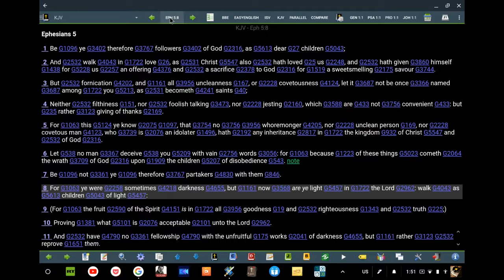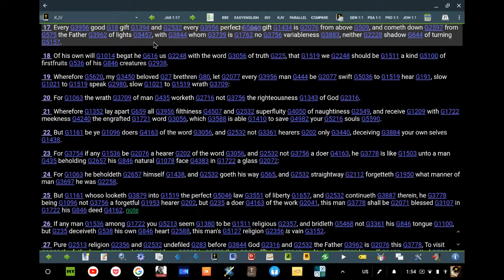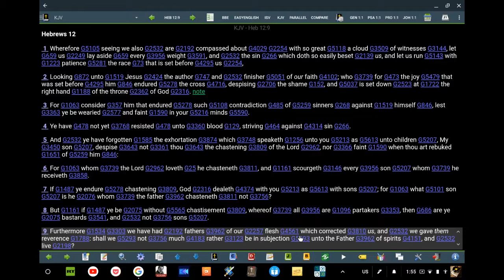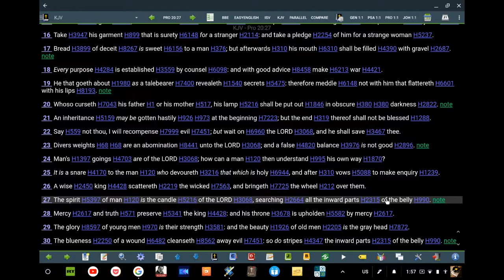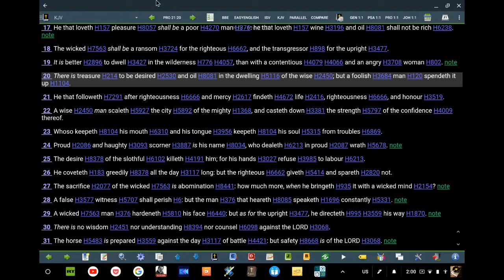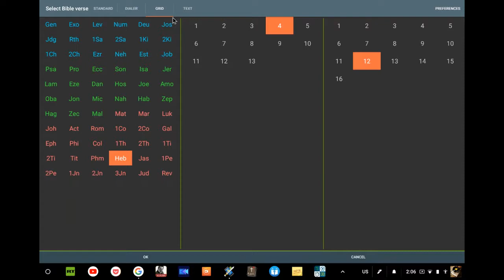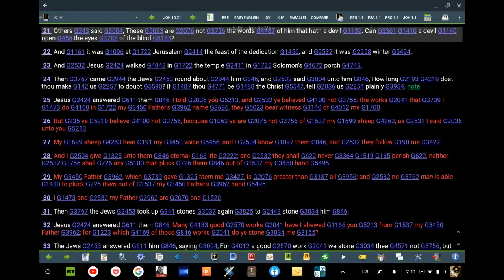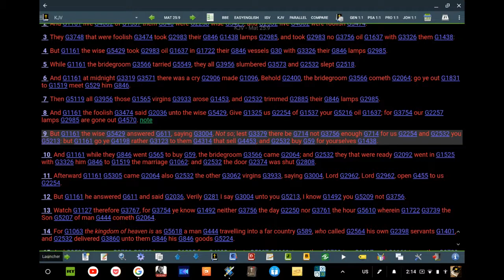The elect will have the light and the oil